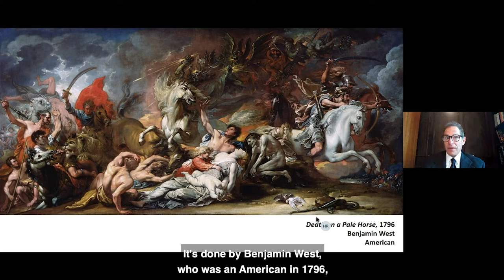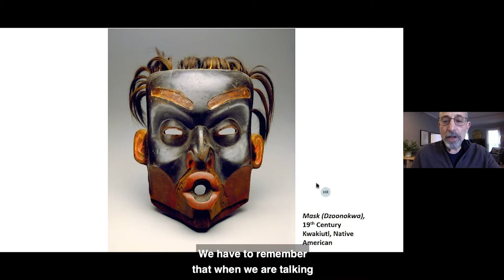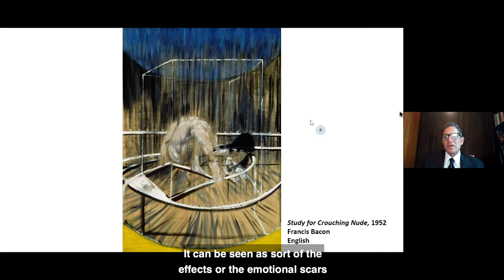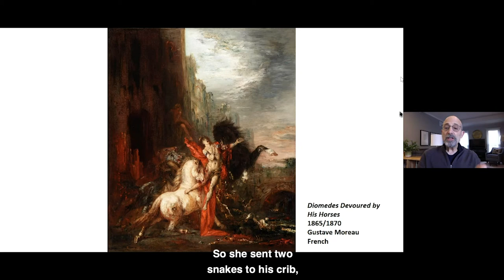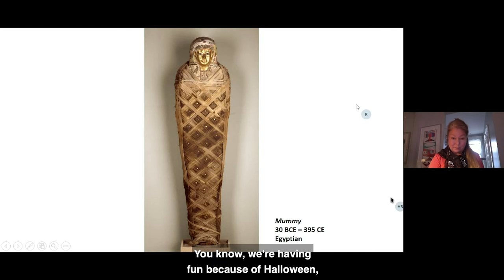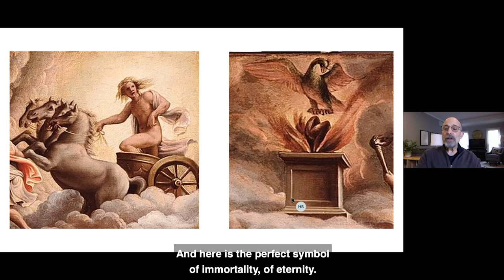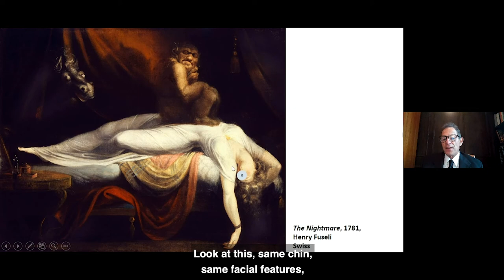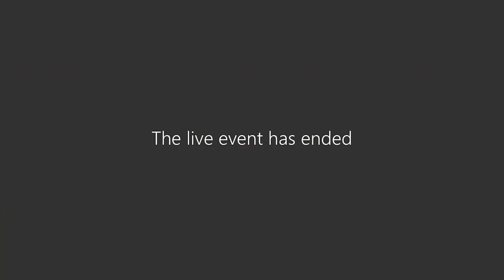Thursdays at the Museum: 'Museum Mysteries' Part II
A mystery is defined as something unexplained or inexplicable, or as a person or thing having qualities that arouse curiosity or speculation. Hosts Howard Rosenberg, Cindy Patrick, and Ray Henney explore the many mysteries of the DIA including stories and images, newly discovered meanings, and issues of authenticity.

Missing the DIA's collection? Join us every Thursday at 1 p.m. for a live (but virtual) tour of the DIA collection.

Support for "Thursdays at the Museum" is provided by your tri-county millage investment.